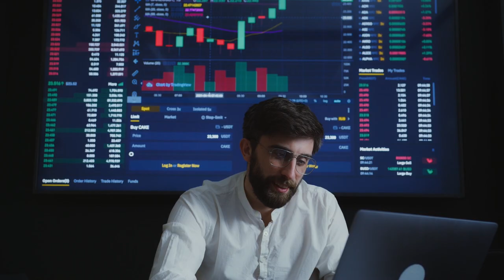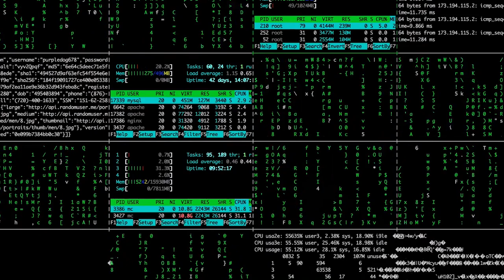Descubre cómo la IA está siendo utilizada de manera incorrecta en el mundo actual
En este vídeo descubrirás los oscuros secretos detrás de los malos usos de la Inteligencia Artificial. Desde el uso de datos personales hasta la manipulación de la información, exploraremos cómo la IA se está utilizando de manera éticamente cuestionable en diferentes sectores. Prepárate para una experiencia impactante y reveladora que cambiará tu perspectiva sobre la tecnología. ¡No te lo pierdas!